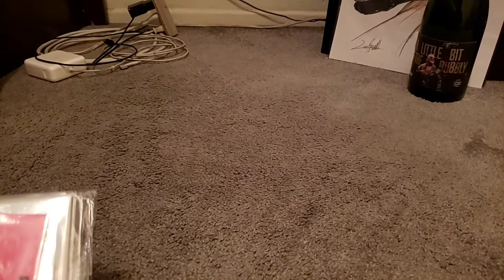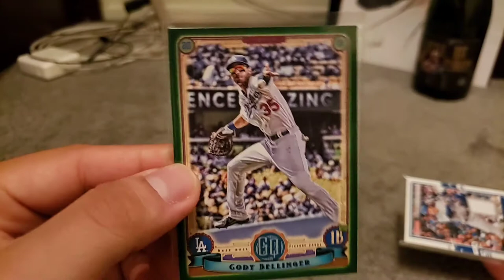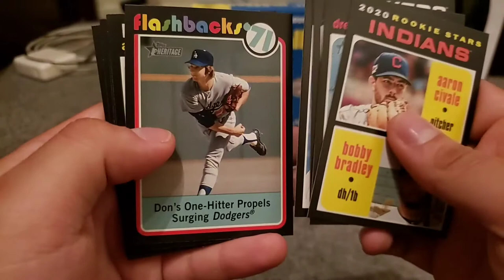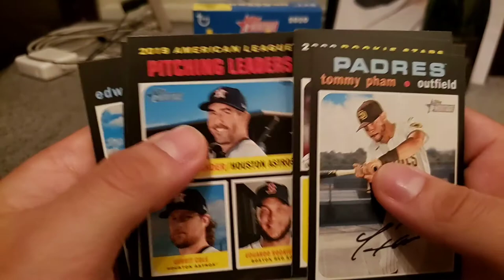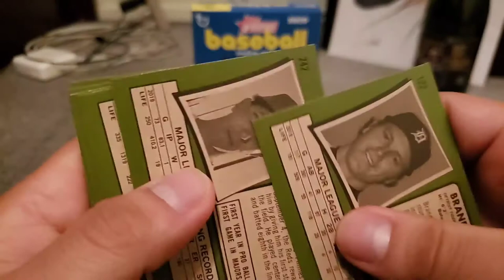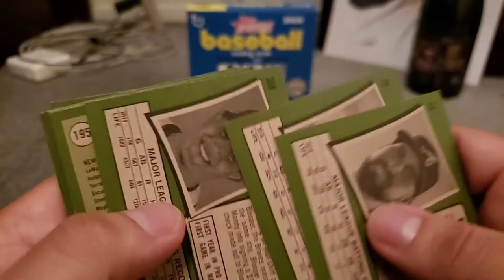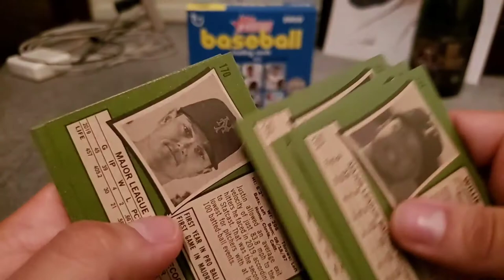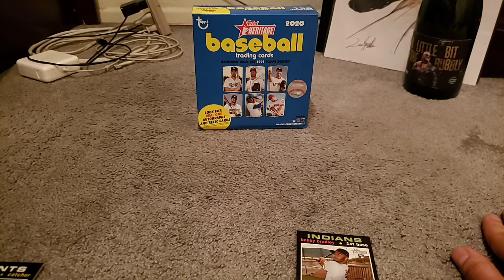Mail Day From TravsPackPulls! Also 2020 Topps Heritage Mega Box!!🔥🔥🔥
Received a nice card package from TravsPackPulls and opening a Topps Heritage mega box as a thank you.